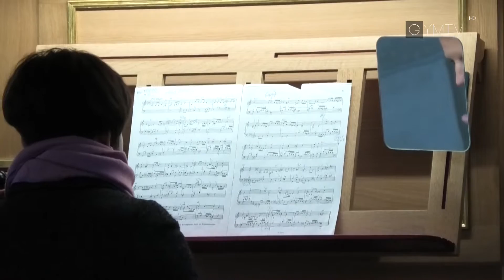Poděkování dárcům na nové varhany na Svaté Hoře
Slavnostní poděkování dárcům na nové velké varhany na Svaté Hoře, 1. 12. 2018
2018 GymTV, školní televize Gymnázia Příbram, Legionářů